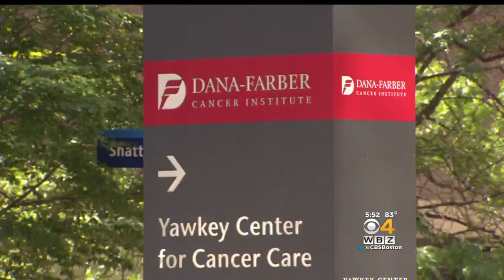Worcester Police Officer Celebrates Cancer Victory With Pan-Mass Challenge Ride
JD Daige is training for his very first Pan-Mass Challenge. WBZ-TV's Lisa Hughes reports.